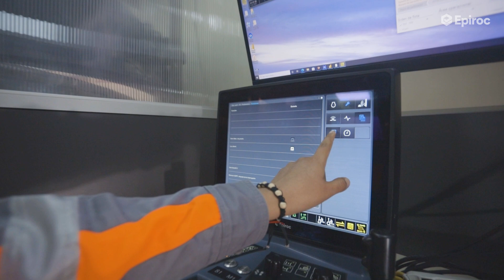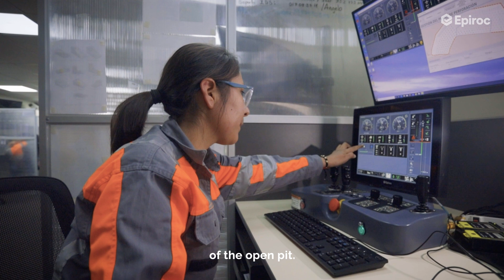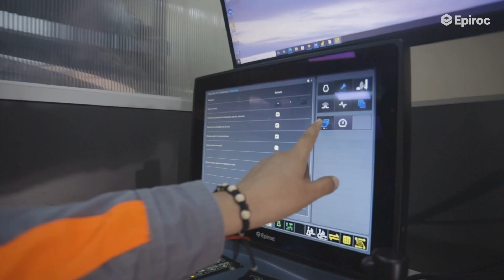Autonomous drilling in Peru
High in the arid mountains of southern Peru, Anglo American is taking the next step in mining: a giant new copper mine operated largely by robots.